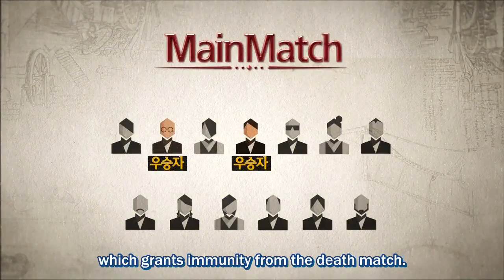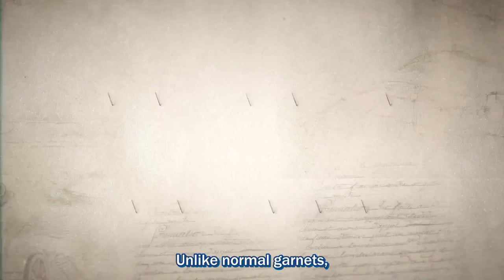The Genius 3 Overall Rules